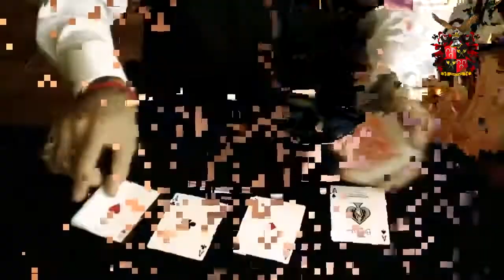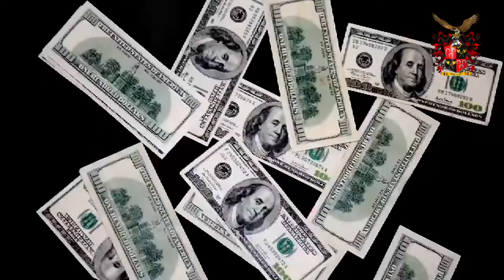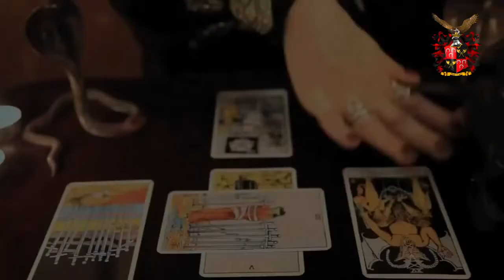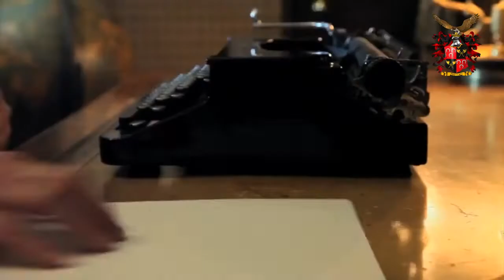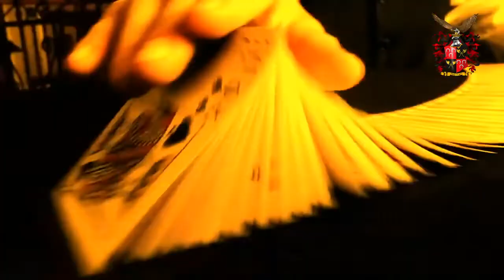13_Стадия разрушения - 2 (SR-2) Новый день (OFFICIAL MUSIC VIDEO)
Стадия разрушения - 2 (SR-2) Новый день (OFFICIAL MUSIC VIDEO)